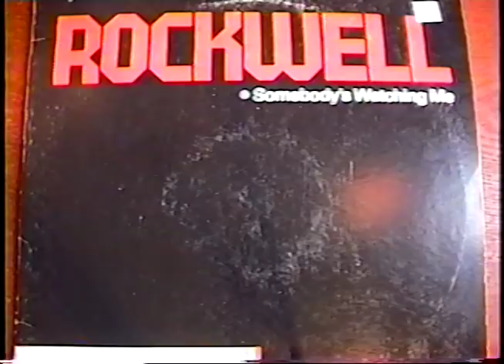99 - "SOMEBODY'S WATCHING ME" by Rockwell (My 100 Favorite Songs of the 1980s) - Weird Paul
"SOMEBODY'S WATCHING ME" by Rockwell is the ninety-ninth in my new series - MY 100 FAVORITE SONGS OF THE 1980s.